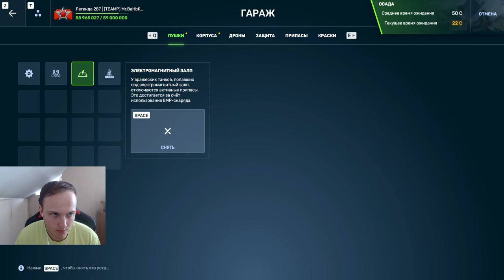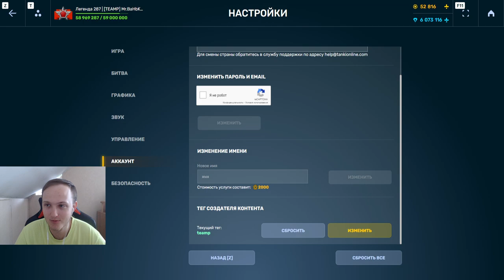ОЧЕНЬ ЖЁСТКО - САМАЯ БЫСТРАЯ СВОДКА - НОВЫЙ ГАУСС СТАЛ ИМБОЙ В ТАНКАХ ОНЛАЙН